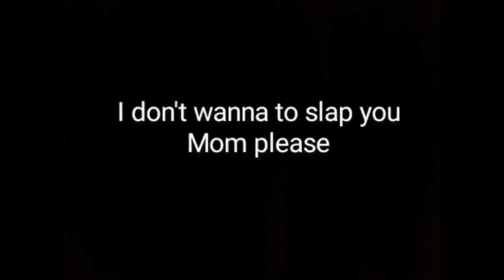I don't wanna to slap you Mom please